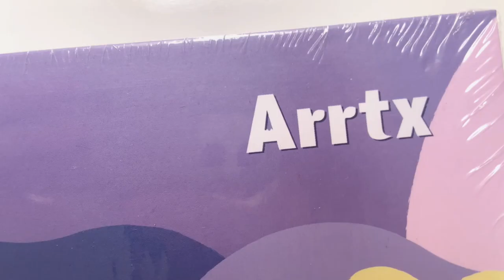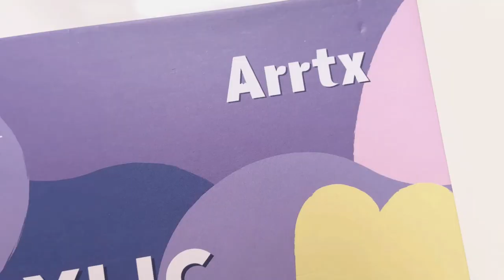Trying Out New Markers / Arrtx 30 Colors Acrylic Markers Review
Hello friends 💕

Today, I'm going to try another set of acrylic markers from Arrtx. In the previous video about acrylic markers, I was hoping they had more pastel tones and skin tones. What a coincidence, they really did enrich the color range with this set of 30 colors. I also really like the box design this time with light purple color. So thank you again to Arrtx for sending me this product 💕

Arrtx is holding anniversary event with lots of activities, make sure to check them out!

Meeco

Amazon Store

♡ Tools:
Arrtx 30 Colors Acrylic Markers
Canson 1557 paper